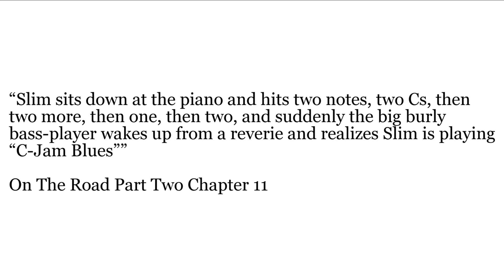C Jam Blues - Slim Gaillard 1946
"Slim sits down at the piano and hits two notes, two Cs, then two more, then one, then two, and suddenly the big burly bass-player wakes up from a reverie and realizes Slim is playing “C-Jam Blues”"

Jack Kerouac - On The Road Part Two Chapter 11